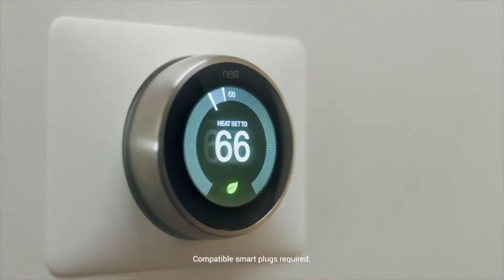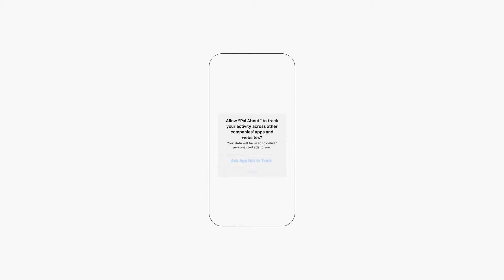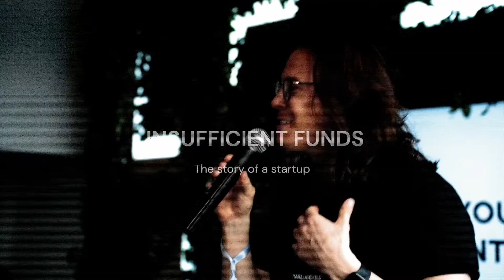EP 6 | The Biggest Lie On The Internet | Insufficient Funds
🚨The biggest lie on the internet is "we care about your privacy"

When a company tells you this it's more than likely that their business is built on tracking you and monetising your data.

In this video we take a peek at 2 of the biggest companies on earth:

🍏 Apple ($2.69 trillion)
🤖 Google ($1.50 trillion)

And look at where they sit in the landscape and how Gener8 fits into that.
Links
Control and be rewarded from your own data. start earning today 🚀

Sign-up to be the first to know when our App launches 📱